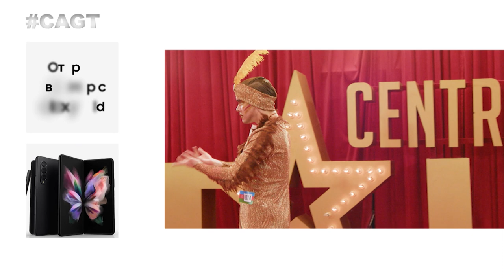ПТИЦА ФЕНИКС из Азербайджана! Фарид Казаков из Азербайджана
Гимнастика + классический балет + современный танец контемпорари от Фарида Казакова из Азербайджана! А еще какой образ!